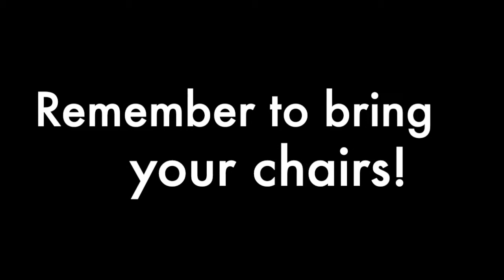Wednesday, August 12, 2020: 2 Thessalonians Chapter 1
The Rock Christian Church Fontana: Online Service